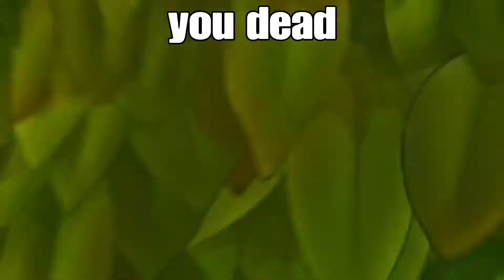FORTNITE :come gioco!!!!